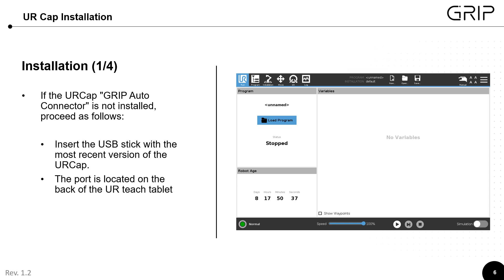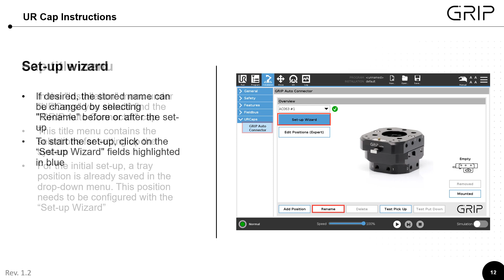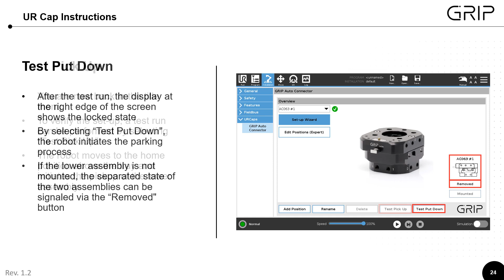Instructions URCap - GRIP Auto Connector 063 EN Rev 1.2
Instructions on how to install URCap for GRIP Auto Connector